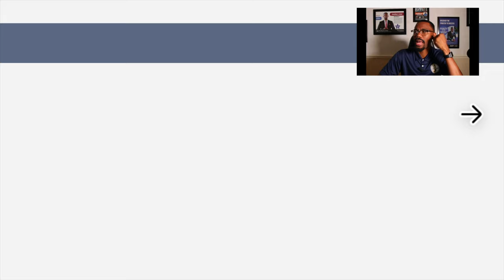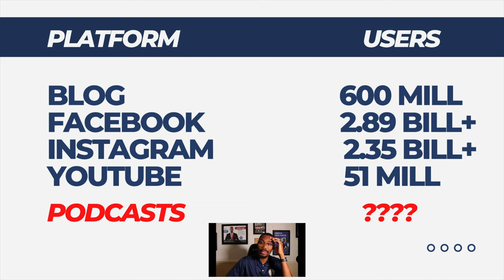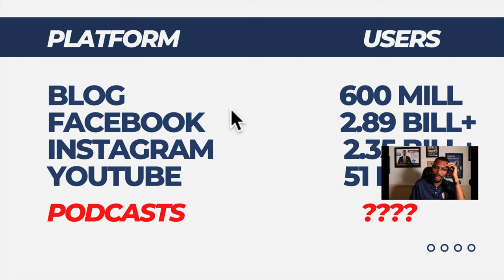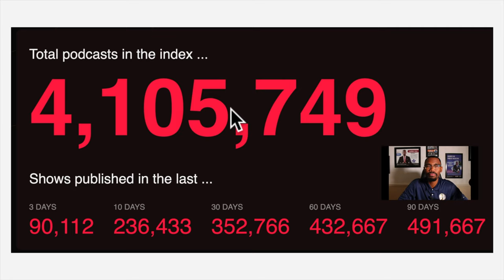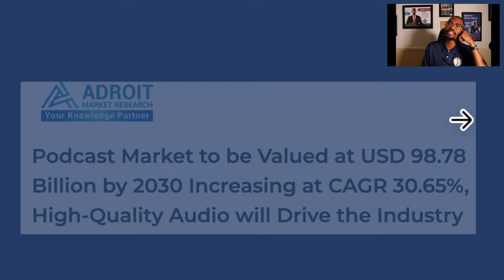Busting Myths: Podcasting Numbers Through The World! - #136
Dive into the world of podcasting with an expert mentor! This episode debunks common myths about podcasting in the representationally diverse athlete community. Realize it's not saturated, no need for high-end equipment to start, & it's indeed a lucrative platform. You'll learn practical tips, advice, & insider secrets to start and grow your podcasting journey. Join us as we offer you real value, not rumors. Curious to learn more? Smash that play button now!

Chapters:
(00:00) - Snippet
(02:04) - The biggest lie told in podcasting
(07:12) - The equipment necessary to start a podcast
(08:41) - Client spotlight
(09:23) - Send us your podcast questions
(10:29) -  Can you build your authority through podcasting?
(13:08) - There's no money in podcasting
(14:42) - How can you earn a shoutout?